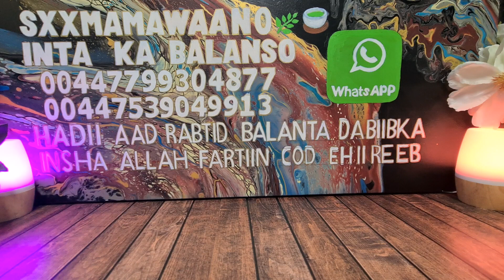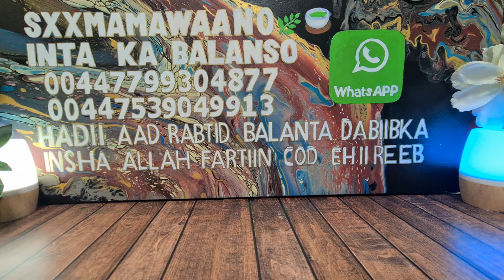SITOOSA U TAG QOLKA XAAJI MACOOW HADII AAD KA TAHAY MEMBER WAXAA KUU DIYAAR EH NAFAQADII XAAJIGA👨